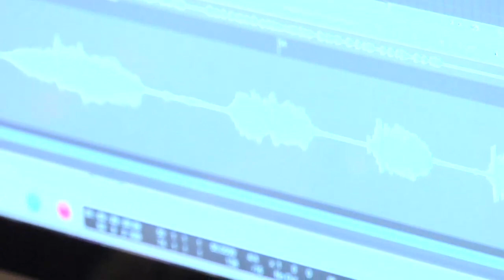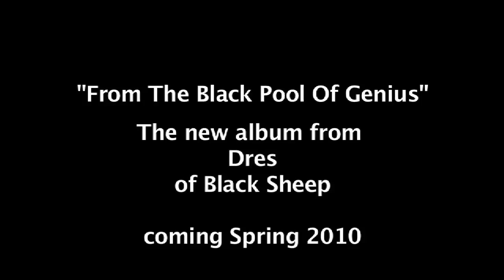Dres of Black Sheep - Speaking In Tongues Documentary excerpt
Dres of Black Sheep works in the studio with Mike G of the Jungle Brothers in this excerpt from the forthcoming Speaking In Tongues documentary, chronicling the recording of the Native Tongues reunion track, featured on Dres' forthcoming LP, From The Black Pool Of Genius, available April 6th.